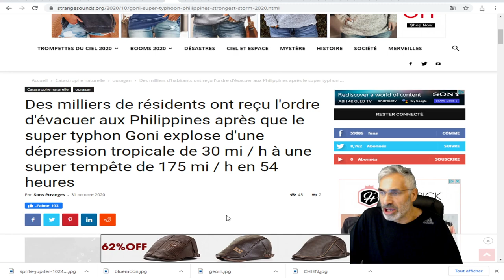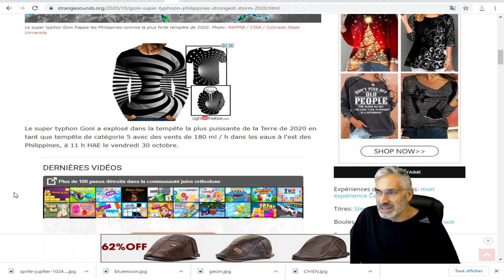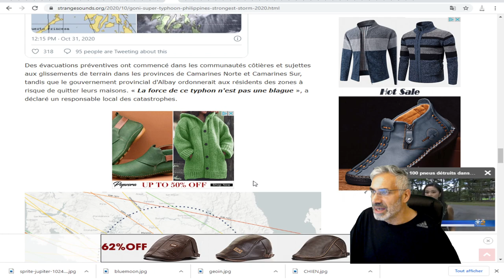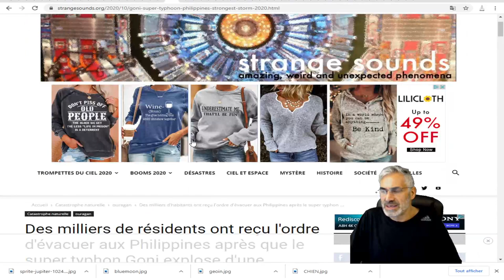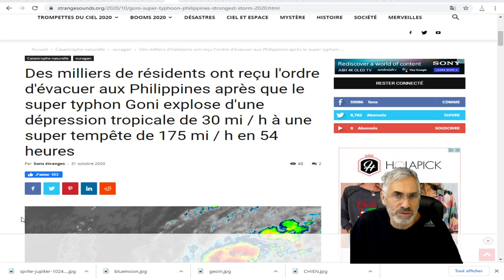Des milliers de résidents ont reçu l'ordre d'évacuer aux Philippines;typhon Goni CATÉGORIE 5.